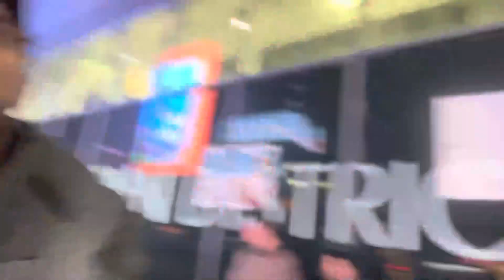Celebration New Year 2023 at time square New York